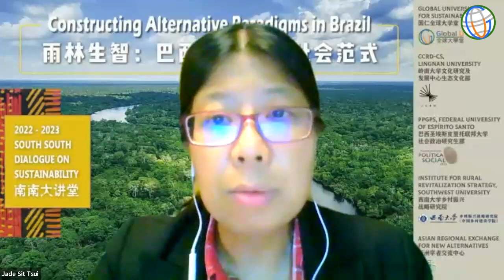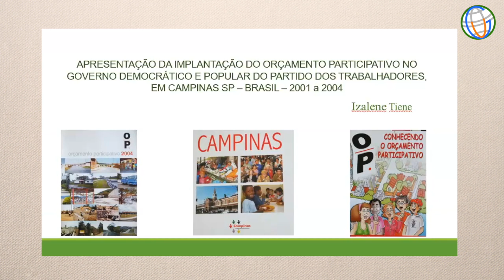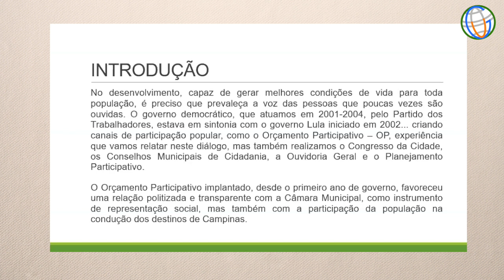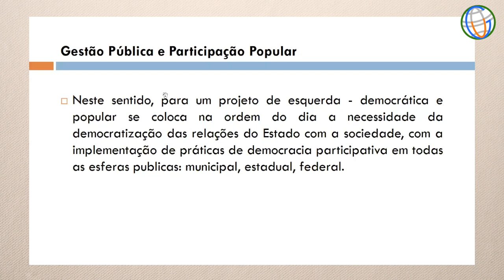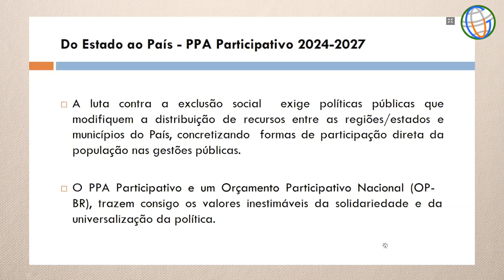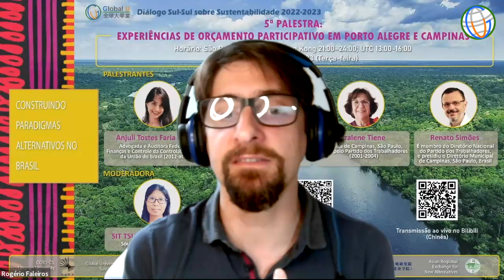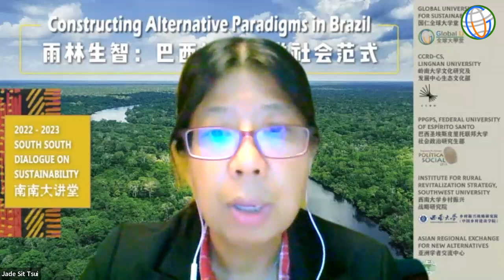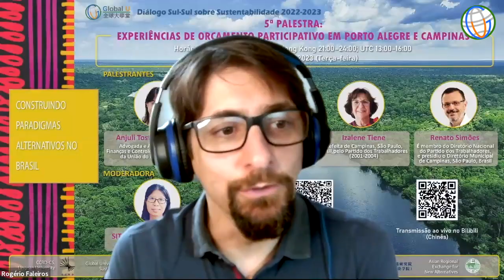20230530 Experiências de Orçamento Participativo em Porto Alegre e Campinas no Brasil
Diálogo Sul-Sul sobre Sustentabilidade 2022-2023
Construindo Paradigmas Alternativos no Brasil

5ª PALESTRA:
EXPERIÊNCIAS DE ORÇAMENTO PARTICIPATIVO EM PORTO ALEGRE E CAMPINAS

Organizadores:
Global University for Sustainability
CCRD-CS, Lingnan University
PPGPS, Universidade Federal do Espírito Santo

Data: 30 de Maio de 2023 (Terça-feira)

Horário: São Paulo 10:00-13:00; Hong Kong 21:00–24:00; UTC 13:00-16:00

Idiomas: interpretação simultânea em Português, Inglês, e Chinês

Moderadora: Sit Tsui Jade Margaret (Southwest University, China)

Palestrantes:

Anjuli Tostes Faria Melo
Advogada e como Auditora Federal de Finanças e Controle da Controladoria-Geral da União do Brasil (2012-atual)

Ubiratan de Souza
Diretor de Planejamento e Orçamento Participativo da Secretaria Nacional de Participação Social/SGP do Governo Lula, Brasil

Izalene Tiene
Prefeita de Campinas, São Paulo, Brasil,pelo Partido dos Trabalhadores (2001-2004)

Renato Simões
É membro do Diretório Nacional do Partido dos Trabalhadores, e presidiu o Diretório Municipal de Campinas, São Paulo, Brasil